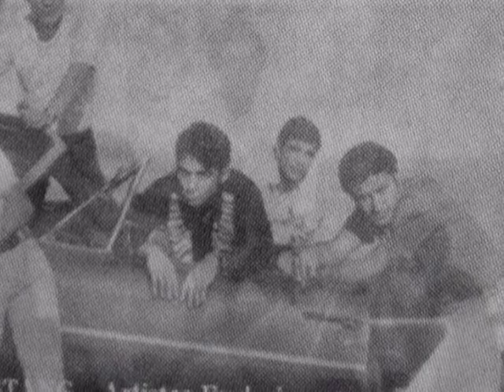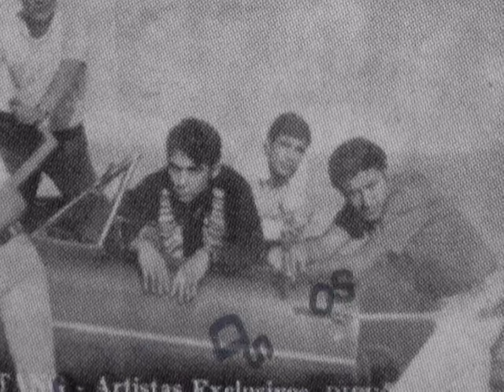El Salvador Classic Soft Rock - Los Mustangs Music Mix - Los Mustangs (LP Footages on CD)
Salvadoran Classic Music Mix - Los Mustangs LP footages on CD back in the 60s.

Audio/Video: Low Quality (Mixed Sound - Demostration Only)
(Note: Audio/Video were recorded in a flash/quick project and do not guarantee any high quality on this site and other sites as well as an end user)

Music Language: Spanish
Band: Los Mustangs (from San Salvador City)
Songs: Los Mustangs Music Mix

Antologia Musical - Los Mustangs:
(The Mustangs Anthology)

1. Me Aceptas
2. Abre los Ojos (1967)
3. Mrs. Robinson
4. Cosas de Amor
5. Solo te Vi (1967)
6. El Instante del Amor (Chamba Rodriguez)
7. Dejen de Pensar en Mi (Chamba Rodriguez)
8. El Desierto del Zombie
9. Sigue tu Camino
10. Ese Algo que Ocurrio
11. Triunfar o Fracasar
12. Cien Años
13. Los Dos (1968)

Various – Super Hits - Volumen 2

Label: Discos Doble V – LPDV - 107
Format: 2 × Vinyl, LP, Compilation
Country: El Salvador
Released: 1979

Tracklist:

LADO A/SIDE A
A1 –Los Mustangs - Abre Los Ojos
A2 –Oscar Olano - Cuando Pienso En Ti
A3 –Fiebre Amarilla - Se Acabo
A4 –Los TNT - Caperucita Roja
A5 –Feo - Ella Es Adorable
A6 –Los Intocables - No Debo Llorar

LADO B/SIDE B
B1 –The Lovers - Estoy Feliz (I'm So Glad)
B2 –Los Beats - No Dejes Que El Sol Te Sorprenda Llorando
B3 –Los Genios - Llegada De Los Tezules
B4 –La Compañia - Conozco El Amor
B5 –Los TNT - Susie Q
B6 –Los Intocables - En Todo Hay Un Final

LADO C/SIDE C
C1 –Fiebre Amarilla - Ahora Se Que Me Quieres
C2 –César Donald Y, Los 4 - Todo
C3 –The Lovers - Licor De Contrabando (Bootleg)
C4 –Los Mustangs - Cosas De Amor
C5 –Los Kiriaps - Te Querre Y Te Amare
C6 –The Lovers - Martha Griffin

LADO D/SIDE D
D1 –The Lovers - Muestrame (Show Me)
D2 –S.O.S. - Mira Mira Jinete (See See Rider)
D3 –Bajo De Agua - Nada Que Ocultar
D4 –Los TNT - Campos De Fresas (Strawberry Fields Forever)
D5 –Los Comets - Tu Me Dijiste Adios
D6 –Los Salvajes - Besame Mucho
(Updated: 2-4-2019)

Audio was taken and modified for a better sound music
Image was taken from "La Nueva Ola De El Salvador" event
(Original Audio - LP Footages on CD) Untouched Audio

"El Salvador's New Wave"
(Around 50 Bands with talented young musicians)
(Alrededor de 50 grupos musicales con jóvenes talentosos)

"Salvadoran Singers/Bands" (LP footages on CD)
(buenasepocas-com).

Please enjoy your music!

FREE SINGING TIPS VIDEO - Learn how to sing in just a few minutes a day!
FREE TRAINING COURSE! - Improve your singing voice!

Post Feed:
"La Nueva Ola De El Salvador" event is now playing on Salvadoran Theaters!
El Salvador is now celebrating our good times/buenas epocas salvadoran musicians.

El Salvador Time Events:

(Documentary film - english subtitle)

"President Theater" (Teatro Presidente) in San Salvador
Saturday, July 7, 2012 19:00 - (Sábado 07/07/2012 19:00)
Sunday, July 8, 2012 17:00 - (Domingo 08/07/2012 17:00)

Please enjoy our salvadoran musicians!
We will always remeber you, El Salvador!!!
(Updated: Sunday, June 17, 2012)
("Voces de las buenas epocas de El Salvador")
("Voices of the good times of El Salvador")